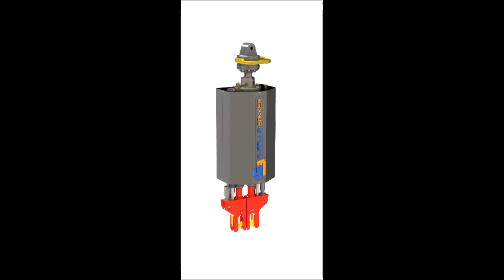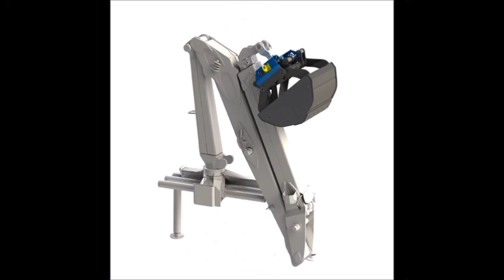Gusella Bakker introduction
The introduction of our little sister Gusella-Bakker